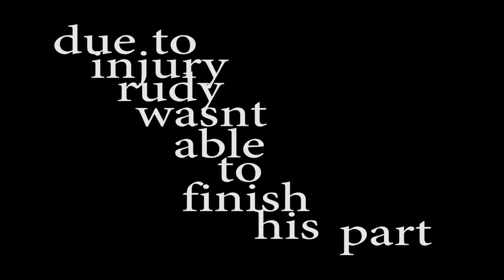street video part RUDY FELIX language vol one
rudy wasnt able to finsh his part due to injury